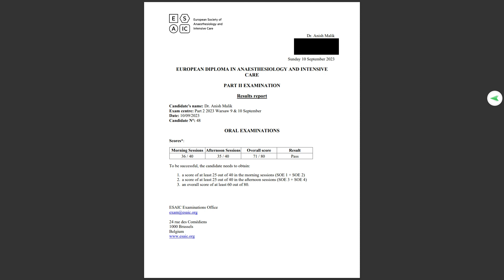My score in EDAIC part 1 and 2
European Diploma of Anaesthesiology and Intensive care- my score and how I prepared for this exam.